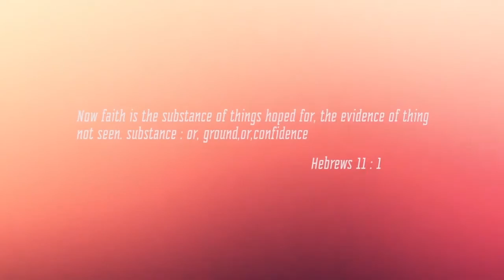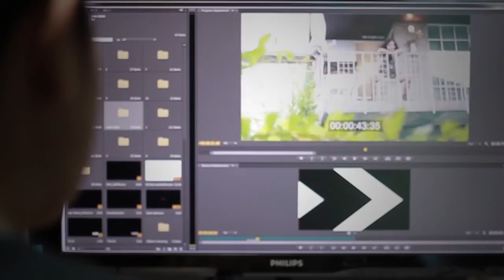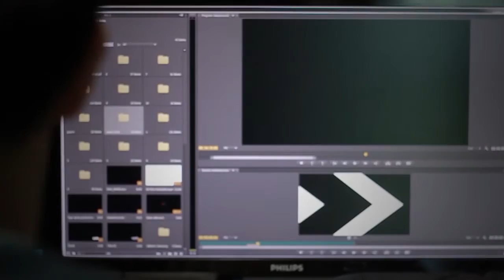"เชน"เกรียงไกร เสริญวงศ์สัตย์ by เดย์ Thaitanium @ Believe It EP42